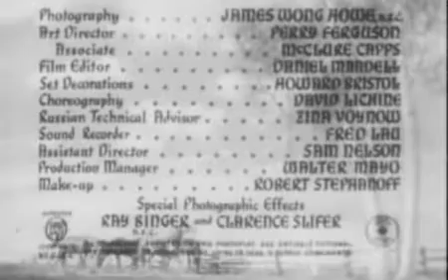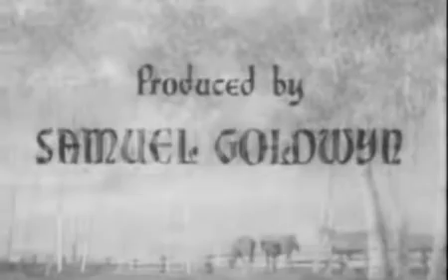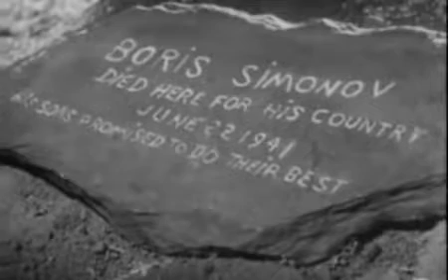Ukrainian Villagers Unite to Fight off Invading Nazis The North Star Incredible B+W War Movie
Incredible seldom seen war movie.  The North Star is a 1943 pro-resistance war film starring Anne Baxter, Dana Andrews, Walter Huston, Walter Brennan and Erich von Stroheim It was produced by Samuel Goldwyn Productions and distributed by RKO Radio Pictures.  And just to let you know - I appreciate all youtubers who watch my videos.